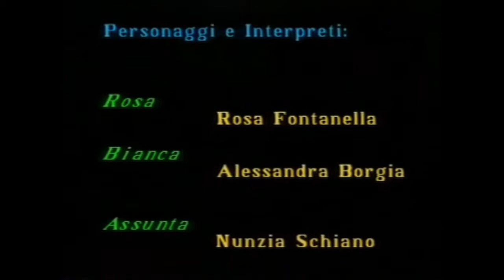FORTUNATO Calvino - Testo e regia "CRAVATTARI"(Premio di drammaturgia"Giuseppe Fava"1995)TeatroNuovo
La Compagnia il CARRO presenta "CRAVATTARI" di FORTUNATO CALVINO (Premio di drammaturgia "Giuseppe Fava" 1995) - Teatro Nuovo Napoli 1995 - Prima Nazionale. Con Rosa Fontanella, Nunzia Schiano, Alessandra Borgia, Enzo Pierro, Maria Capasso. Scene Clelio Alfinito, costumi Maria Pennacchio, musiche originali Enzo Gragnaniello, aiuto regia Nicola Miletti. Riprese video Gianni Mattioli - Per questa edizione furono usate la Sala grande del Teatro Nuovo(1parte), e la Sala Assoli (2parte).